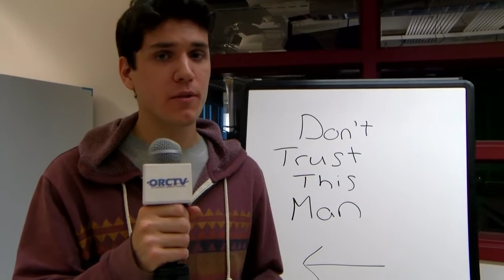Bulldog Weekly Episode 11